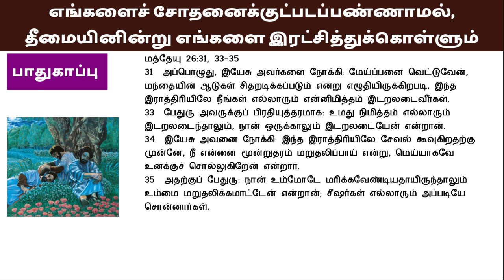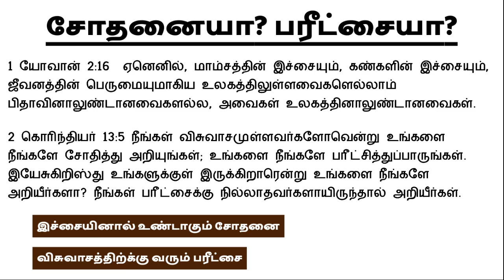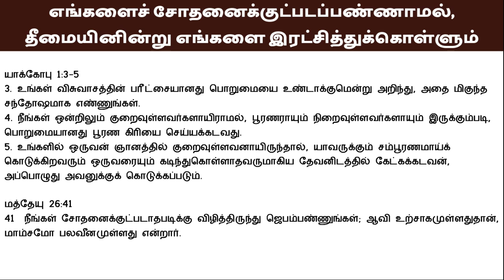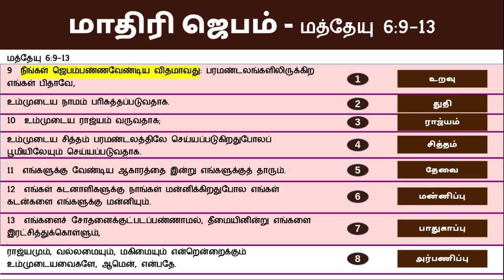மத்தேயு 6:13 இயேசுவின் மலை பிரசங்கம் Sermon on the Mount Bible Study